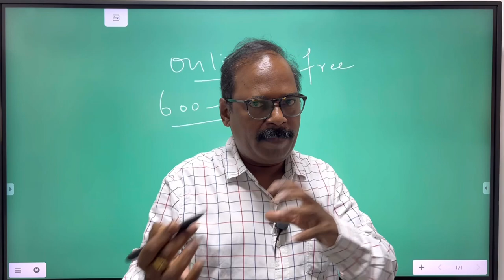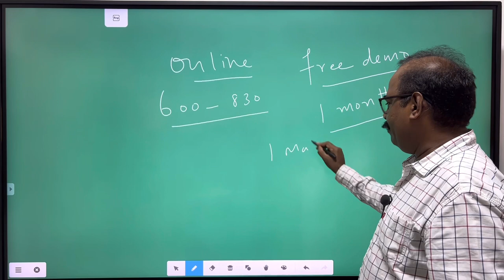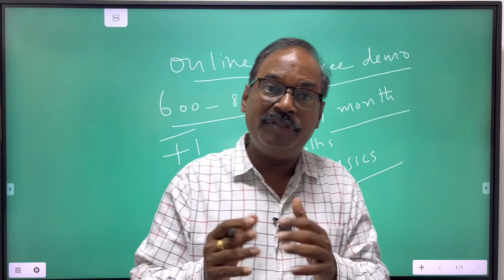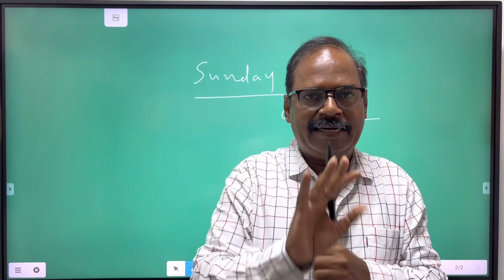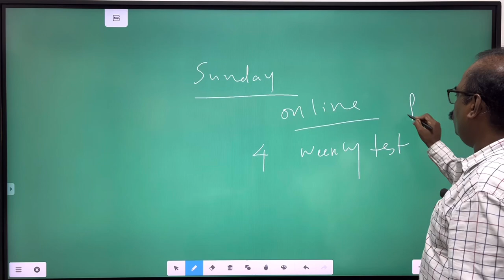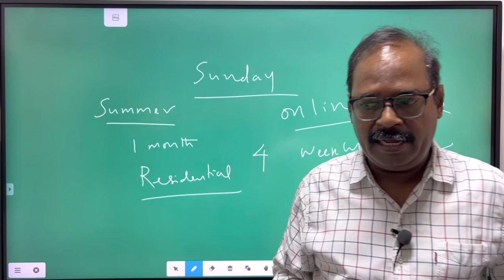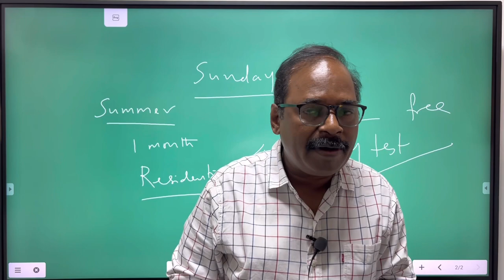Big good news for all +1 MPCB students aspiring to crack NEET/ JEE 2024 | Free 1 month demo